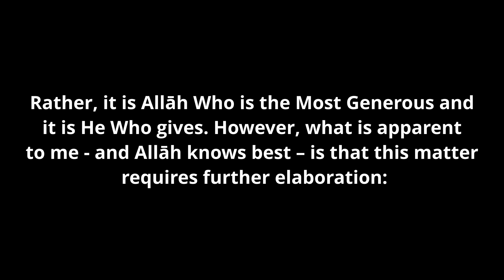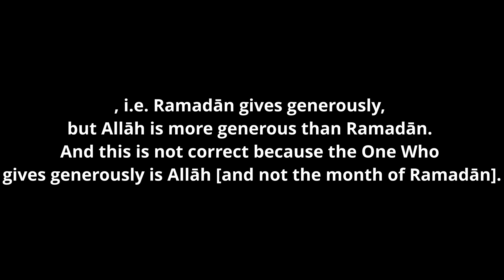Can we Say "Ramadan Kareem" -Shaykh Sulayman Ar-Ruhayli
Our Shaykh, Shaykh ibn Al-ʿUthaymīn (Allāh have mercy on him) was asked regarding saying “Ramadān Karīm” (i.e. Ramadān is generous), and he said that this is impermissible because Ramadān itself does not give anything. Rather, it is Allāh Who is the Most Generous and it is He Who gives.
However, what is apparent to me - and Allāh knows best – is that this matter requires further elaboration: